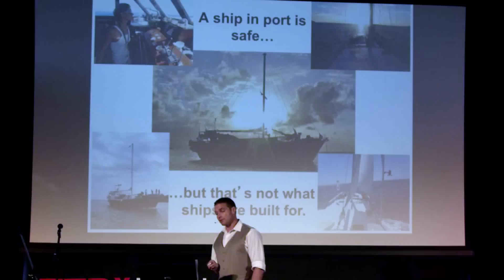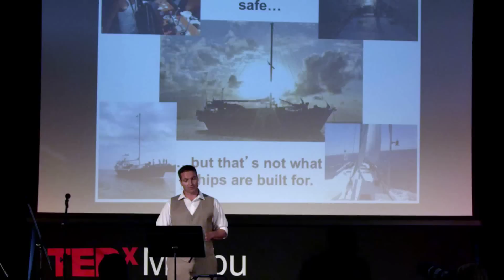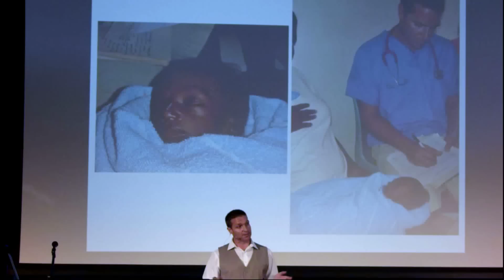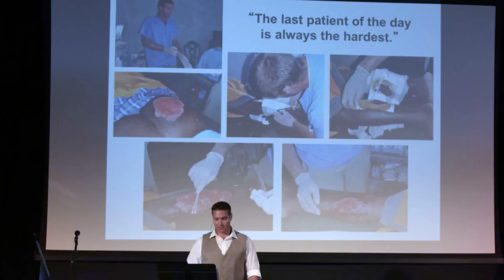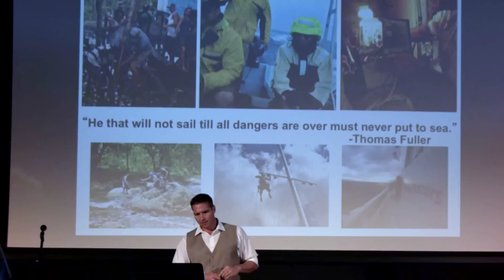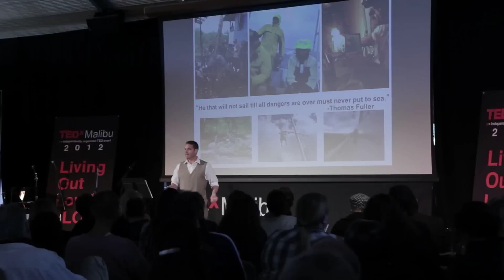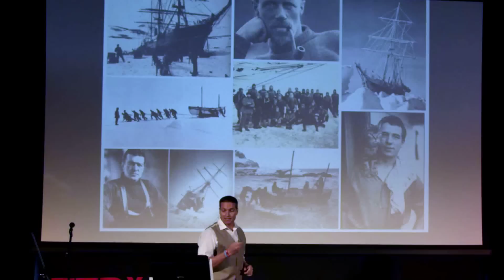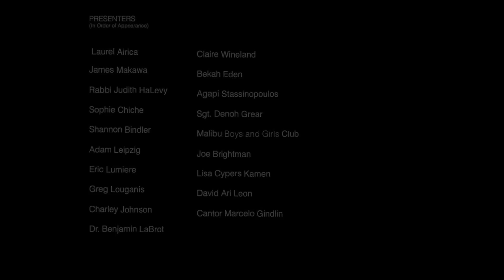How My Patients Teach Me How To Live: Dr. Benjamin LaBrot at TEDxMalibu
CNN Hero of the Year, 2012 nominie and a native Southern Californian who learned to swim before he could walk. Ben moved to Ireland to study medicine at the Royal College of Surgeons. Has combined his love and knowledge of the sea with his talent for medicine and service to create the Floating Doctors.